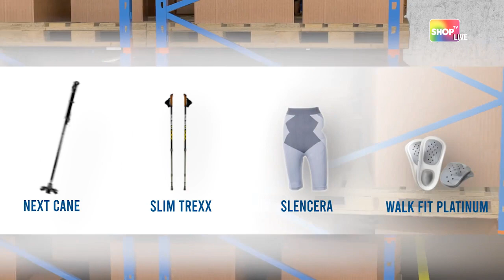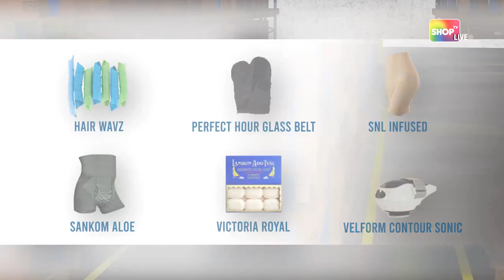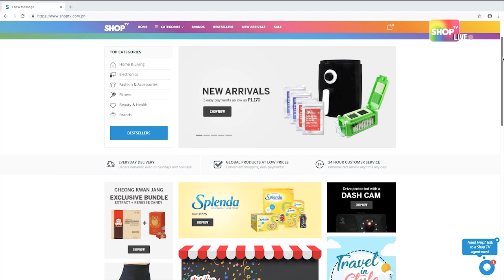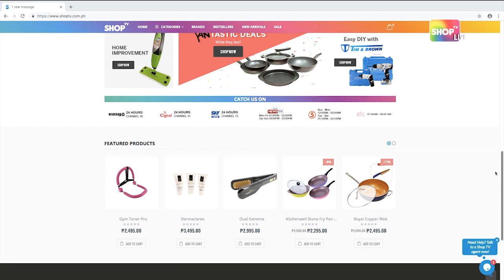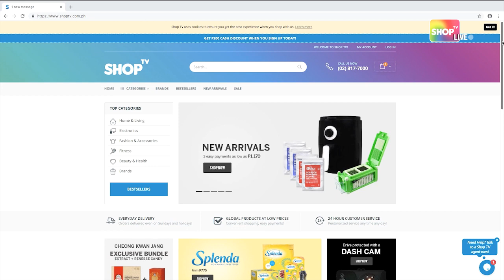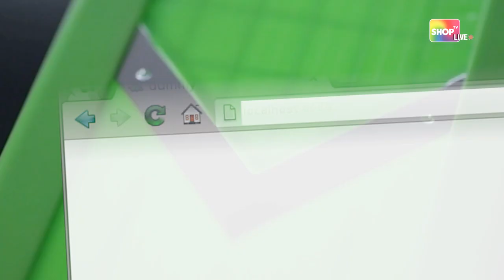Shop TV Live Episode 06.21.19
To order